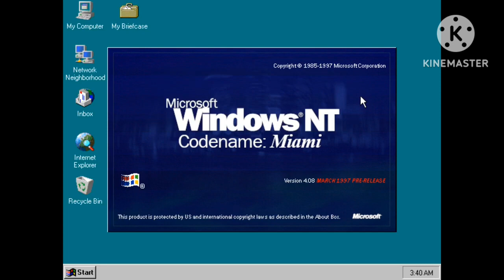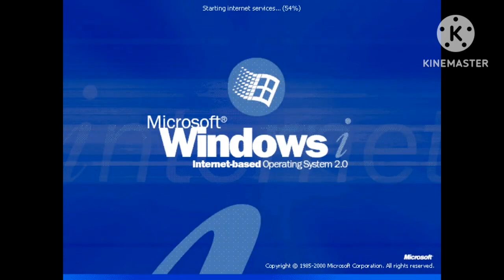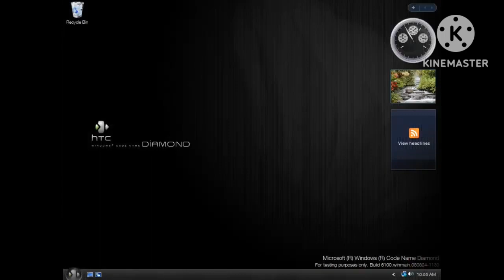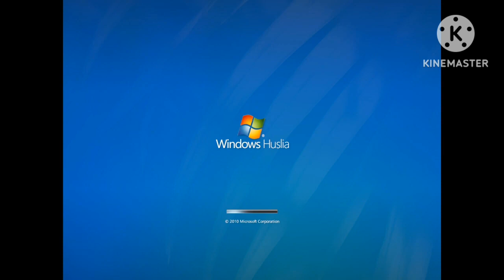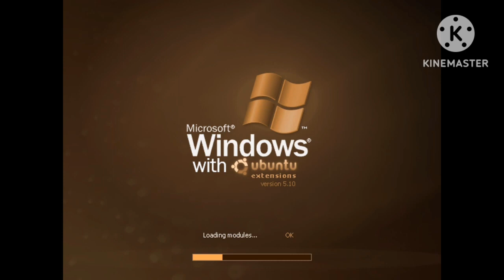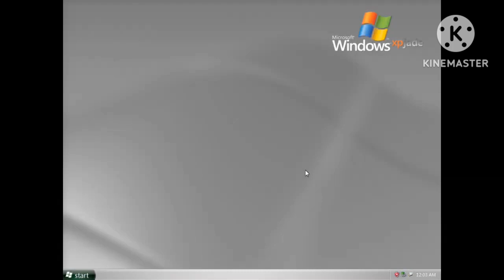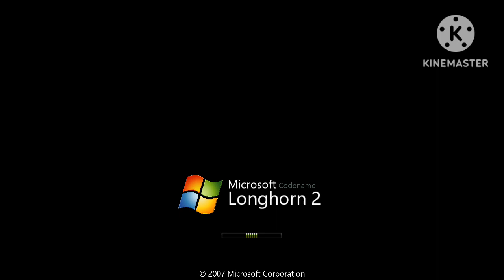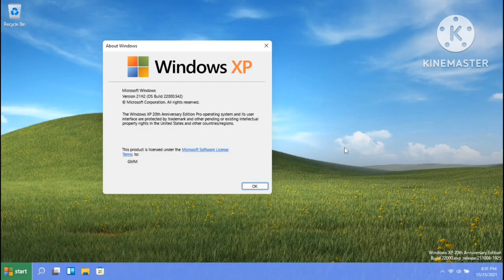OS Mockups 10